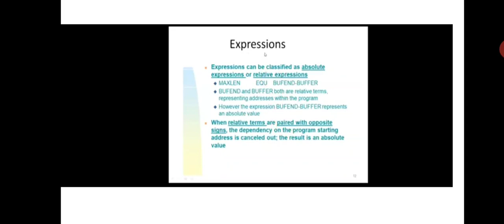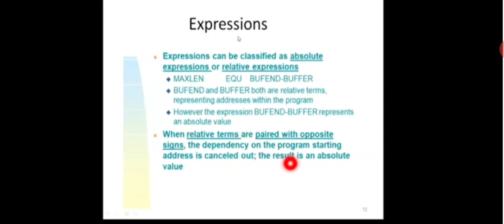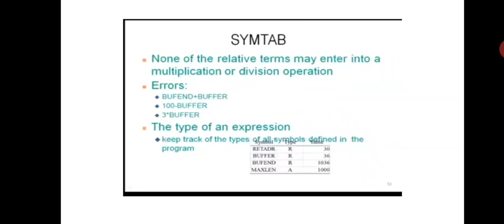Machine independent assembler feature-Expressions